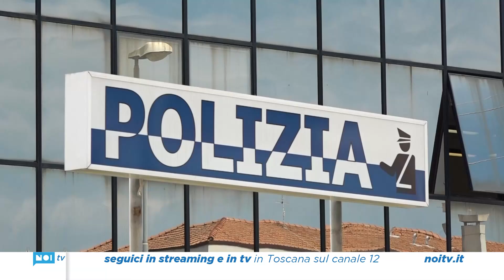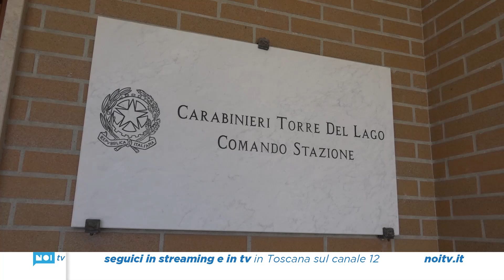Viareggio, raffica di interventi delle forze dell’ordine: in carcere due persone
Giro di vite delle forze dell’ordine in queste ore a Viareggio. Due persone sono finite in carcere mentre altre due sono state denunciate.